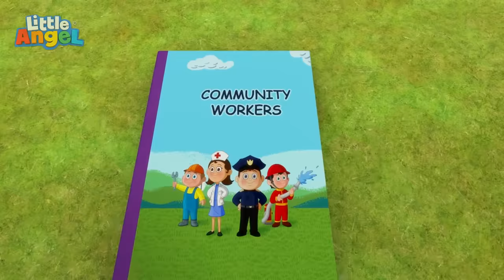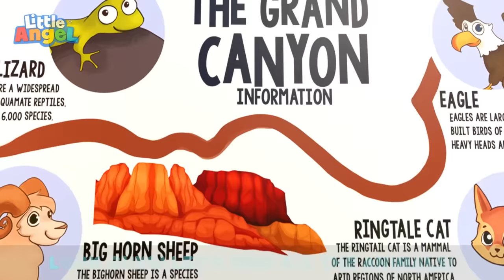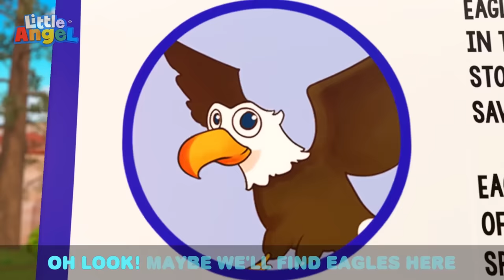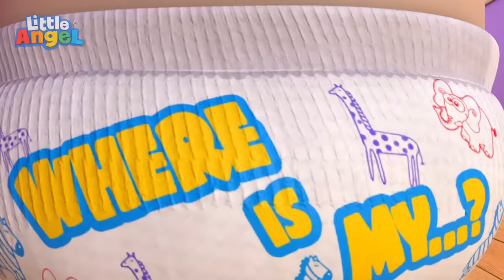EW! Baby John's Shoes Stink 🤢👟 | Bingo and Baby John | Little Angel Nursery Rhymes and Kids Songs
EW! What's that smell?! Baby John and Manny have fun while trying everything to clean the stinky smell in Baby John's tennis shoes.

🎵 Song Lyrics: 🎵

My stinky
shoes, shoes, shoes, shoes, shoes
Are so very smelly!
My stinky
Yes, we need to clean them!

Let’s try some
soap, soap, soap, soap, soap
Lots and lots of bubbles
Let’s try some

My stinky
Are still really smelly!

My stinky
Are still really stinky!

Let’s put this
on on on on on
let’s put lots on!

My stinky
Are even more smelly!

My stinky
Are even more stinky!

Cupcakes are
Sweet sweet sweet, sweet, sweet
They smell really yummy!

Flowers are
They smell really good too!

00:00 My Stinky Shoes
03:07 What is that Sound?
06:09 No Boo Boo for Bingo
09:08 Ten in the Bed (Scary Edition)
12:15 Doctor Checkup for Bingo
15:16 Rain Rain Go Away
18:14 Fun in the Mud!
21:19 Baa Baa Black Sheep
24:19 Eat your Vegetables
27:24 Bake off
30:37 Welcome to My Carwash
33:37 My Daddy Song
36:36 My Camping Friend
39:36 Wheels on the Party Bus
42:55 Playground Competition
46:05 My First Tooth
48:58 My Ice Cream Machine
52:04 My sister song
55:15 Bingo Takes a Bath
58:17 Watch Me Swim
1:01:17 The Potty Captain
1:04:45 My first Playdate - Jacob
1:08:01 Beach Day at School
1:11:05 Naughty or Nice?
1:14:26 The ABC of Princesses
1:17:30 SH ABC Song
1:20:22 If I was a Police Officer!
1:23:59 Community Workers (Premium)
1:26:59 Super Heroes
1:30:51 My hands don't go in My Mouth!
1:34:13 Are you Sleeping Baby John?
1:37:47 Baa Baa Black Sheep
1:40:55 Old MacDonald
1:43:37 My First Camper Road Trip
1:47:43 Camping at the Grand Canyon
1:51:28 Ten In the Bed
1:55:07 Balloon Song
1:57:21 Daddy's Little Girl
2:00:55 SH Summer Ice Cream
2:03:50 Safety Rules to Play Outside
2:07:18 Surprise Dinner Song
2:11:08 Looby Loo
2:13:47 Doctor Knows Best
2:16:51 Backyard Movie Theater
2:20:12 Playtime Song (At The Playground)
2:22:34 My Favourite Shoes
2:26:14 April Fools
2:29:43 Wheels On the Truck
2:33:03 The Floor Is Lava
2:36:00 Where Are My Feet?
2:39:32 Birthday Song
2:43:11 Everyone Helps Around The House
2:46:00 Mealtime Song
2:49:38 There Is A Skunk In The House
2:53:29 Jingle Bells
2:55:33 Who's At The Door? (Christmas)